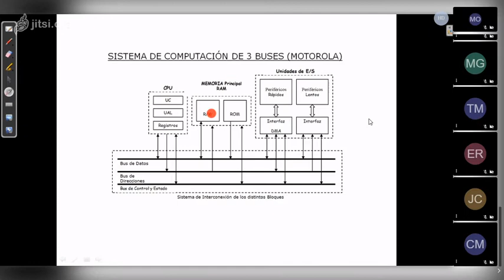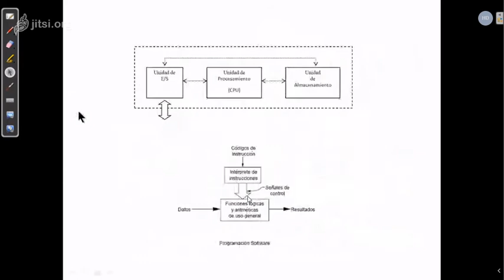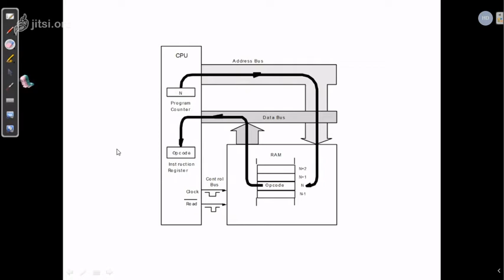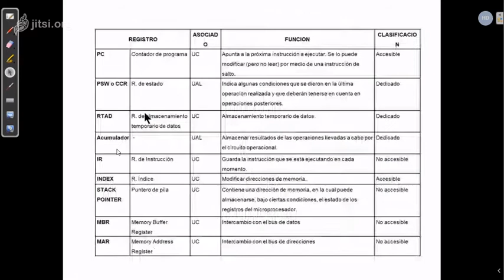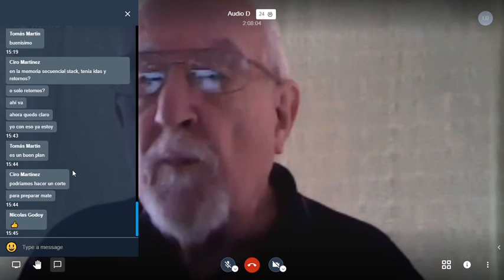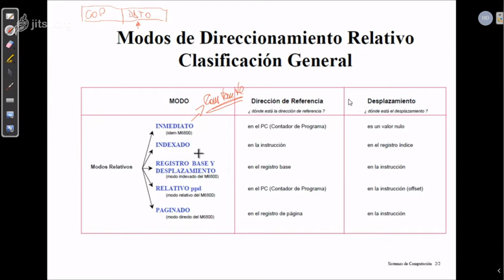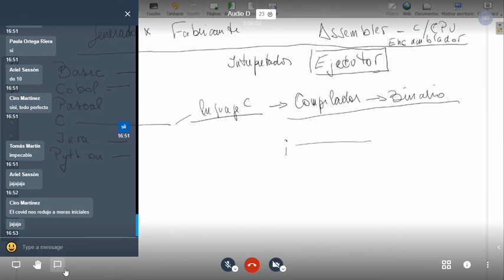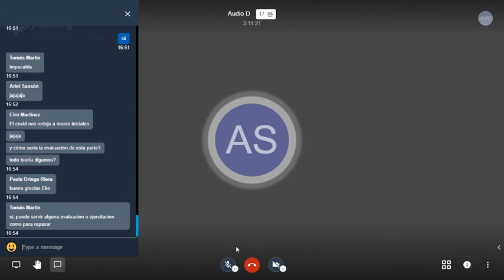Memoria y la forma en que se conectan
Clase de Audio Digital 13/5/2020